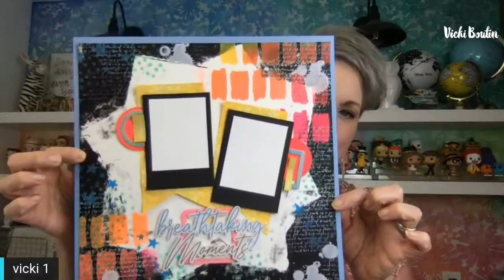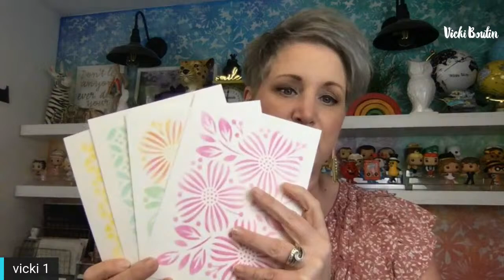5 Easy & Fun Watercolor Backgrounds LIVE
Join Vicki in creating a series of simple backgrounds using inexpensive Watercolor paints and some basic and interesting tools!

You will need:
Foundations paper or equivalent , VB Watercolor Paint Set, #8 or #10 round paint brush, foam brush, plastic wrap, water, gesso, stencils and stamps